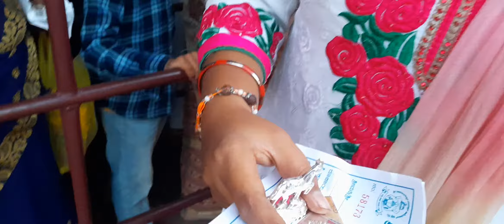ಹೋಳಿ ಹುಣ್ಣಿಮೆಗೆ ಕಾಮಣ್ಣನ ದಶ೯ನಕ್ಕೆ ಆಗಮಿಸುತ್ತಿರುವ ಅಪಾರ ಭಕ್ತ ಸಮೂಹ. ಹಾಗೂ ಸಂದಶ೯ನ,ಪ್ರಕಾಶ್ ಹೂಗಾರ. 18-3-22